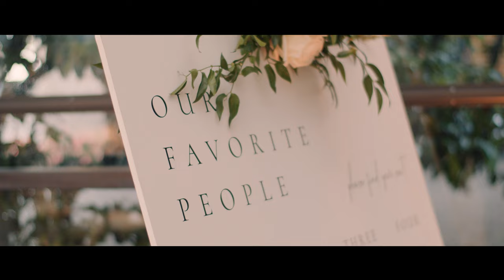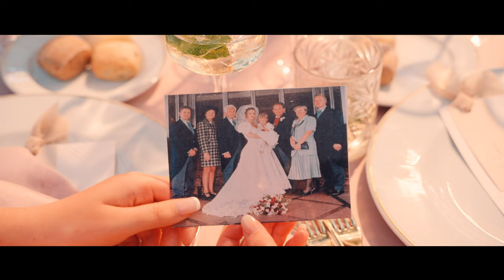Villa Pizzo wedding film of Steven and Charlotte at Lake Como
Dream wedding of Steven and Charlotte at stunning Villa Pizzo, Lake Como.